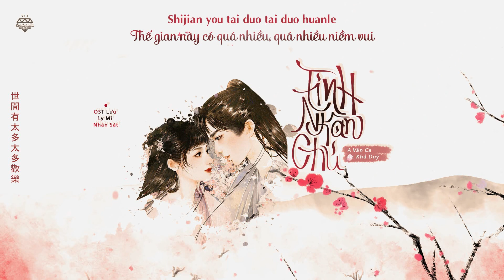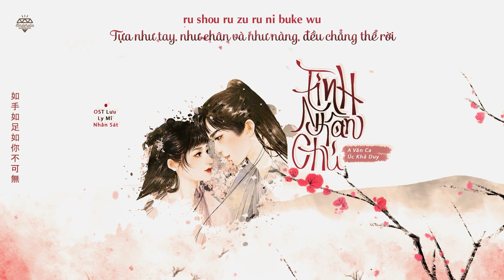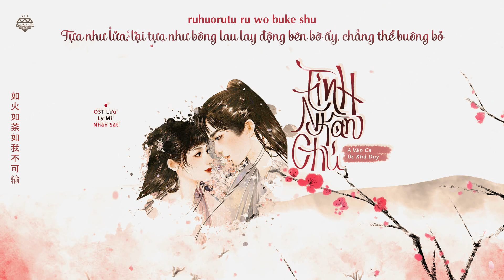[Vietsub+Pinyin] Tình Nhân Chú - A Vân Ca ft Úc Khả Duy (情人咒 - 郁可唯, 阿云嘎) | Lưu Ly Mỹ Nhân Sát OST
[Vietsub+Pinyin] A Vân Ca ft Úc Khả Uy Lưu Ly Mỹ Nhân Sát OST - Tình Nhân Chú
• Artist: 画画的慕白
• Eff: Kirena Jang / Ivansbakery